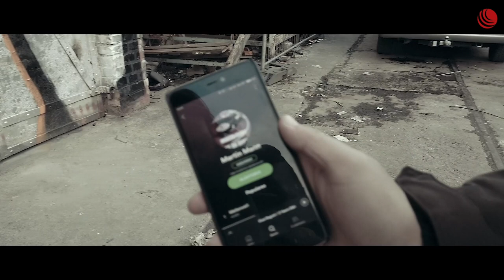MARTIN MANN – Alles zurück auf Anfang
…der Mann hat Power – Leidenschaft – Gefühl… und ein starkes Team:

Seinen Super-Hit: Meilenweit (muß ich geh´n) - kennt jeder.

Weitere wie: Heut´ woll´n wir leben, Strohblumen u.v.a. folgten.

Mit seiner neuen Single „Alles zurück auf Anfang“ liefert er einen weiteren HIT!

Power – Leidenschaft – Gefühl welcher die Lebensphilosophie
als auch die Einstellung zur Liebe eines Martin Mann perfekt in den Textzeilen vereint.

Martin Mann. „Die Leidenschaft für Musik brennt immer und ewig in mir -So muß das sein!“

„Alles zurück auf Anfang“ gibt es als Download in zwei Versionen:

1. Alles zurück auf Anfang  -  Radio Edition
2. Alles zurück auf Anfang  -   Starlight-Dance- Mix

Starlight-Dance- Mix: Stefan Krug

Video: Oliver Thomas